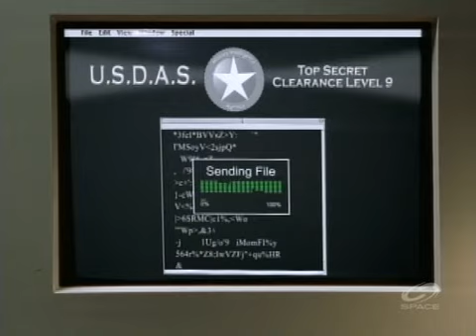Tracker S01E09 Breach - Part 4